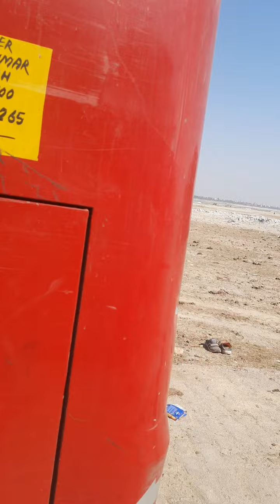इस चैत्र नवरात्र के अवसर पर दर्शन कीजिए "पाढ़ाय माता"! डीडवाना राजस्थान।